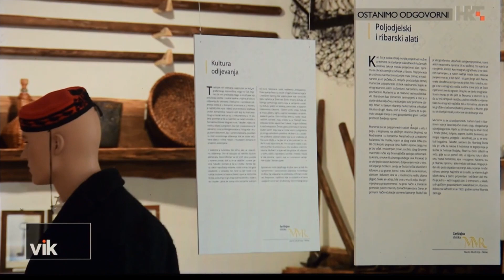Etnološka zbirka Marka Mudronje Rebca - kulturno dobro RH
U Murter je na adrese lokalnih organizacija vezanih uz etnološku zbirku  Marka Mudronje Rebca, vlasnika zbirke Općine Murter-Kornati, udruge Argonauta, koja je potaknula i vodila proces registracije, Turističke zajednice Murter-Kornati koja trenutno upravlja prostorom u kojem je smještena zbirka te potomcima obitelji Marka Rebca stiglo Rješenje iz Ministarstva kulture i medija, Uprave za zaštitu kulturne baštine od 30. studenog 2021. kojim se potvrđuje da je proces registracije etnološke zbirke završen te da zbirka sada ima svojstvo kulturnog dobra, koje se sastoji od 179 kataloških brojeva (187 predmeta). Ovim je rješenjem utvrđen i sustav mjera zaštite kojeg se Općina Murter-Kornati kao vlasnik (imatelj) mora pridržavati čime je etnološka zbirka upisana u Registar kulturnih dobara RH – Listu zaštićenih kulturnih dobara pod brojem – Z – 7481.